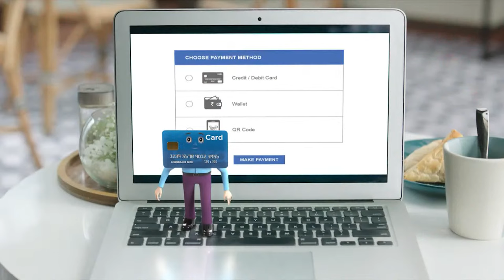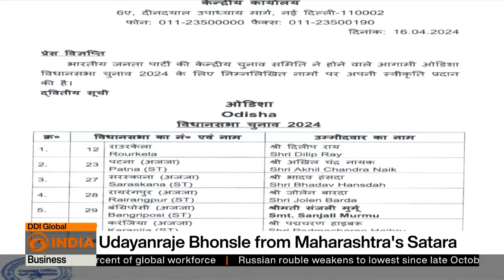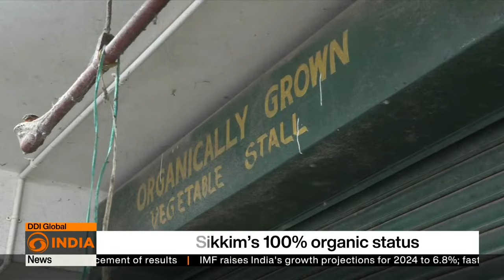Putin asks all to show restraint in the Middle East | DD India Global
DD India Global | Top Headlines

🔶Iran to Putin: Tehran not interested in escalating
🔶U.S. to use financial sanctions to isolate Iran
🔶Day 2: Trump returns to New York criminal court
🔶UK to criminalize creation of intimate deepfakes